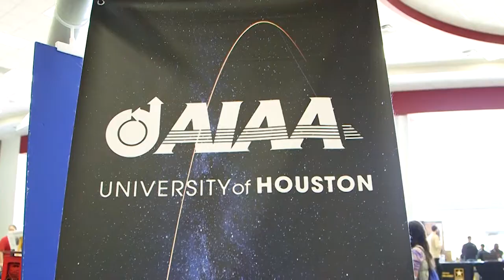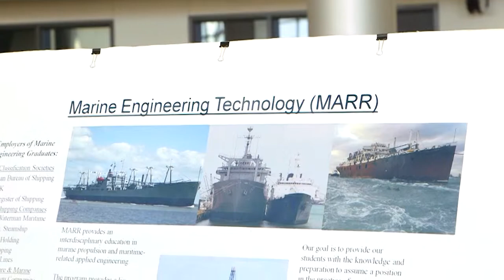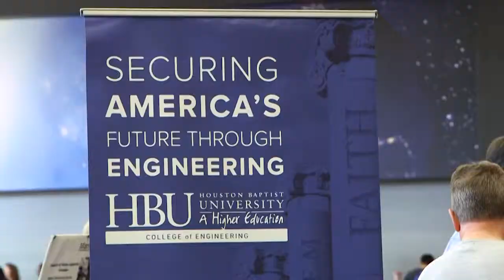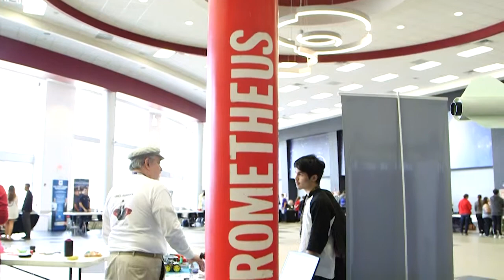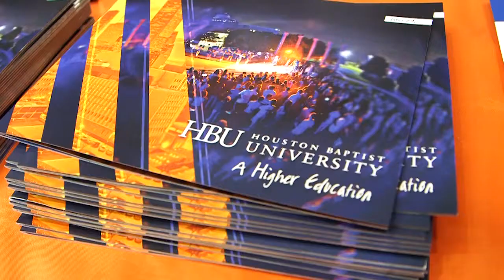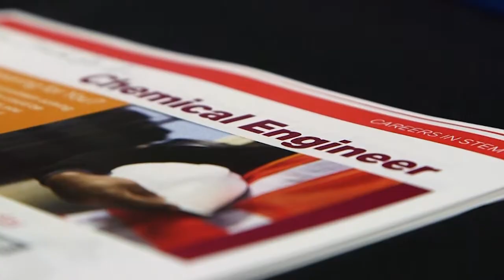Engineers In Real Life - January 2019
...EIRL2019
We have moved Engineers IRL to Saturday so students from throughout the Houston/Galveston region have the opportunity to attend.

Our team is already working on the 2020 event. We look forward to seeing you at it.